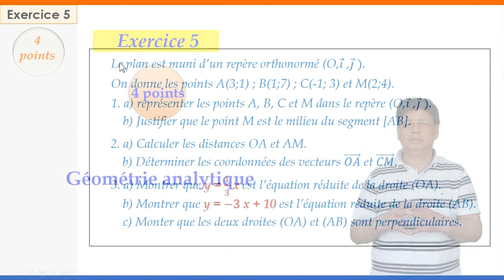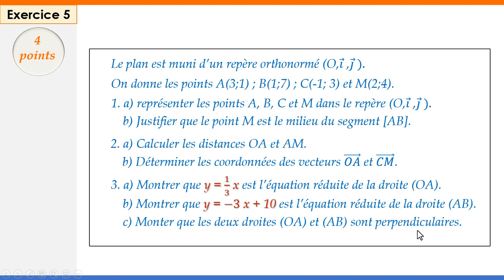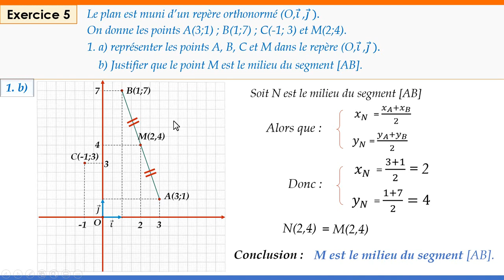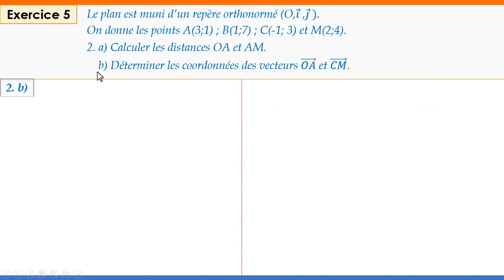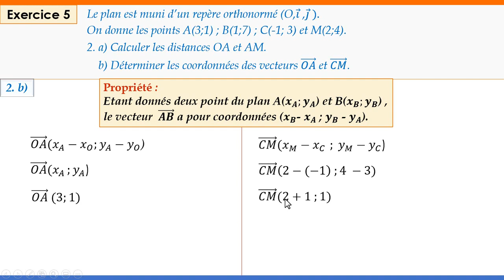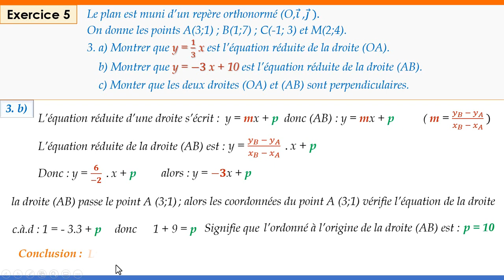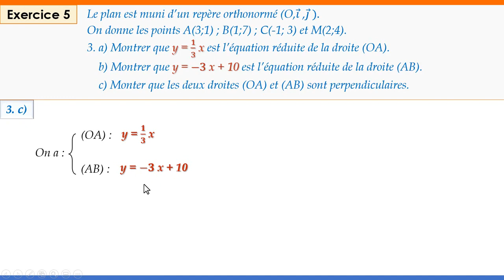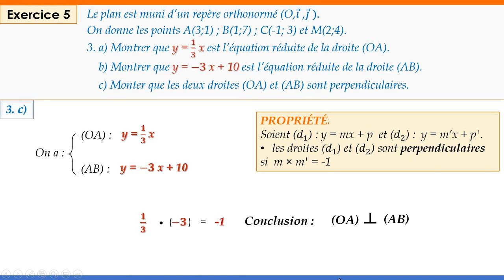Le corrigé d'exercice 5 Examen Régional pour l'obtention du Certificat du Cycle Collégial